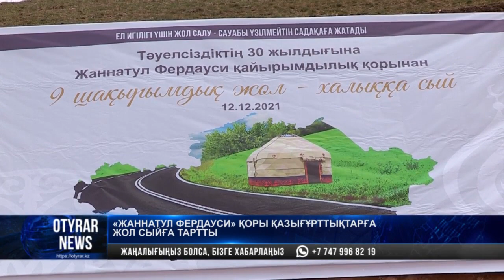"Жаннатул Фердауси" қоры қазығұрттықтарға жол сыйға тартты